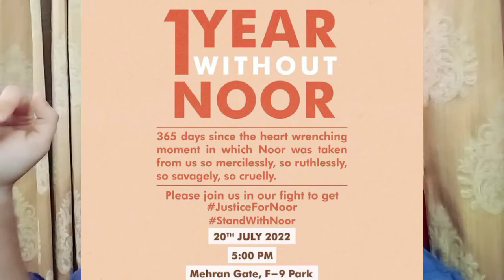Noor mukadam | zahir jaffer | نور مقدم کی فیملی کا اسلام آباد میں پر امن احتجاج